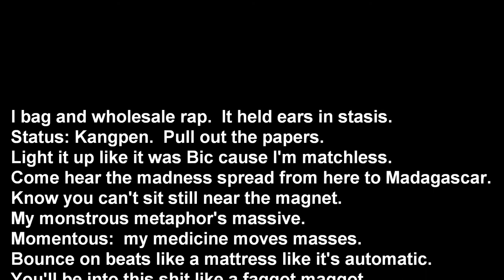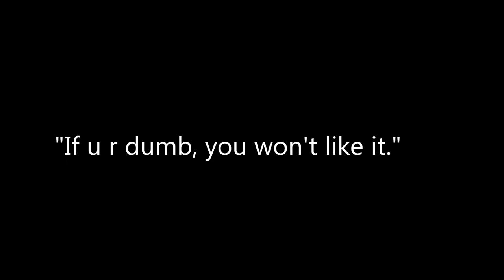The Rap Trap - Kang Munir (words included)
Kang performs a extended metaphor of the traditional rap muse of rapping being like trapping using the same rhyme for 16 bars.
From "Smart Nigga Rap: 50 rimes later" download @ Also available on datpiff.com